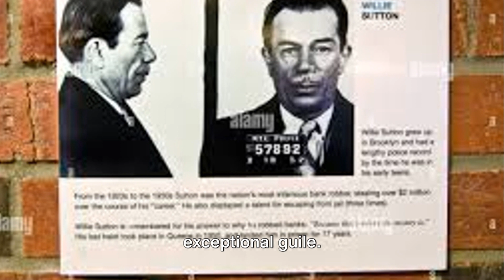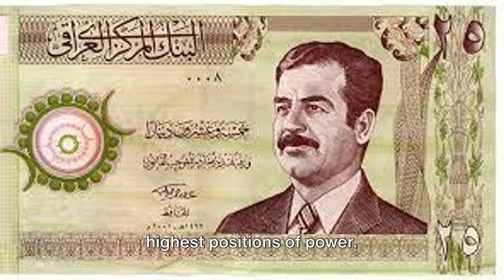Top 10 Bank Robberies Documentary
You WON'T BELIEVE these CRAZY Bank Robberies!, They will SHOCK you!
** Cash, jewels, and daring escapes!** Dive into the TOP 10 BANK ROBBERIES OF ALL TIME in this MIND-BLOWING video! From elaborate tunnel schemes to audacious broad daylight heists, we're counting down the most INSANE and UNBELIEVABLE bank robberies in history.

** You'll discover:**

Million-dollar heists that pulled off the impossible
Ingenious disguises and elaborate plans
Shocking twists and turns you won't see coming
The mastermind criminals behind it all